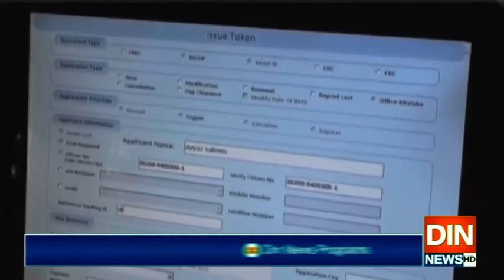گلگت:بیگمات کےنام پرپیسےوصول کرنیوالے 8 افسرگرفتار